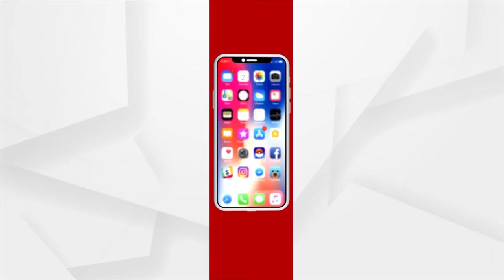ମହାପଞ୍ଚାୟତ : ପ୍ରୋତ୍ସାହନରେ ଲୁଟ